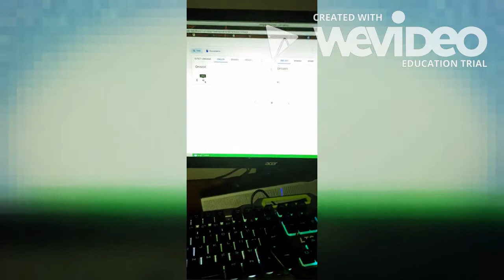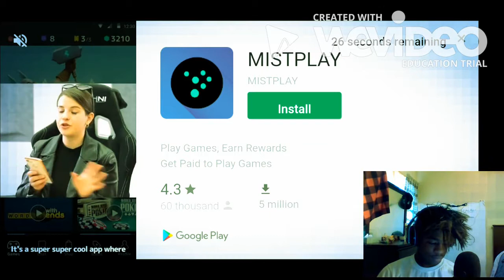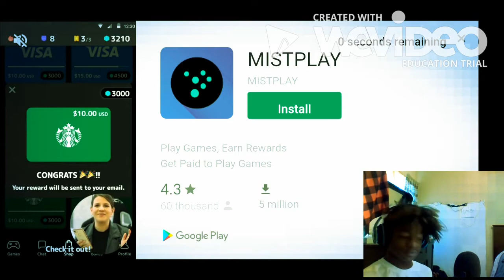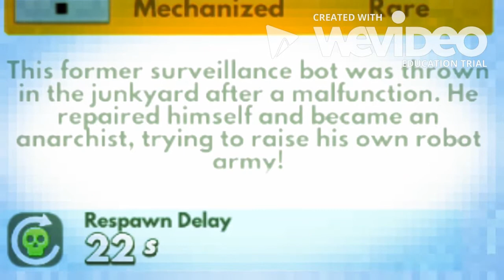FRAG: Pro Shooter On The Samsung Galaxy A20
Since the year is almost over, I thought maybe we should play some frag! I haven't recorded it in a while, let's make these last days of the year COUNT